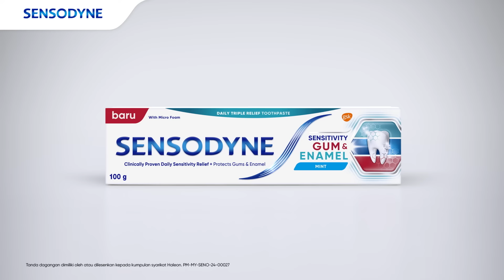Sensodyne Sensitivity Gum & Enamel: Unhealthy gums could cause tooth sensitivity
The NEW Sensodyne Sensitivity Gum & Enamel with Triple Action formula restores gum health to prevent tooth sensitivity.

Let’s hear from users who have tried the new Sensodyne Sensitivity Gum & Enamel!